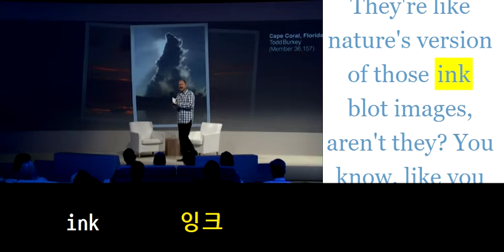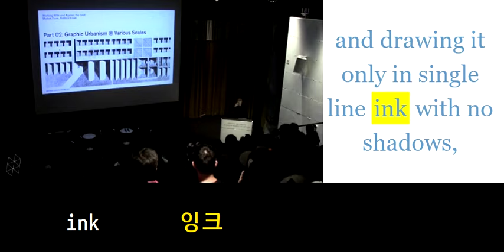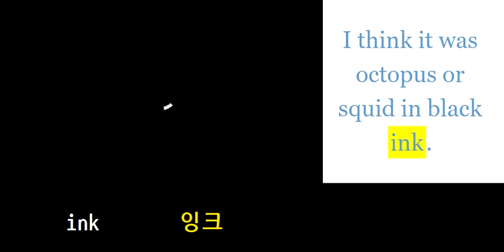초등영어800 ink 잉크